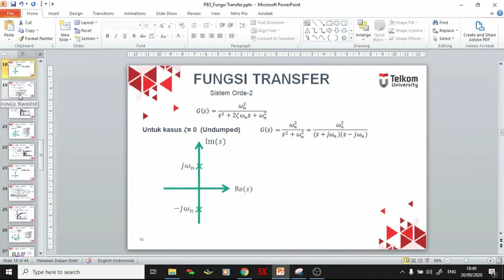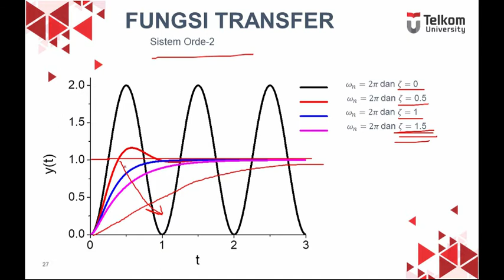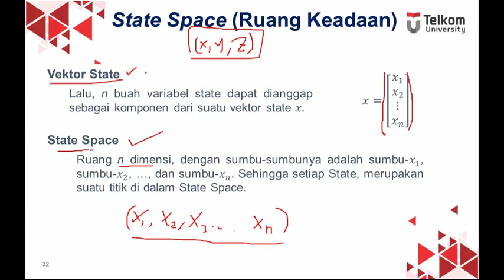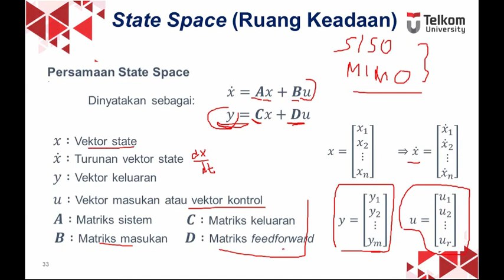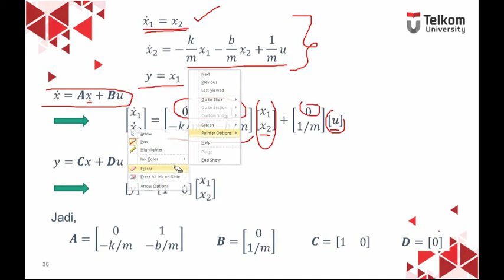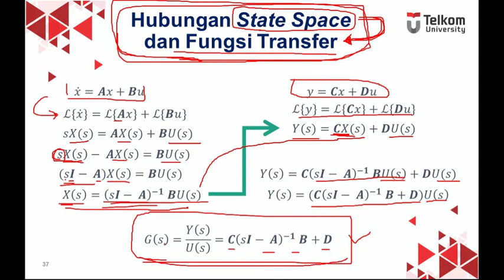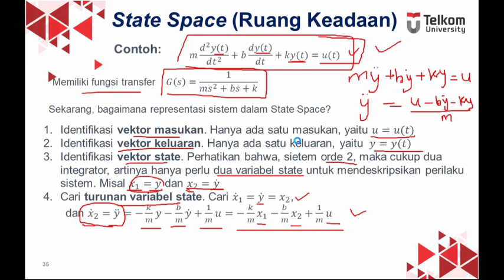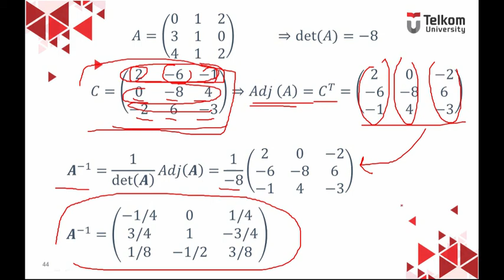Dinamika Sistem - Fungsi Transfer dan State Space part 2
1. State Space: Definisi dan keunggulannya dibanding Fungsi Transfer
2. Contoh Kasus
3. Hubungan State Space dengan Fungsi Transfer